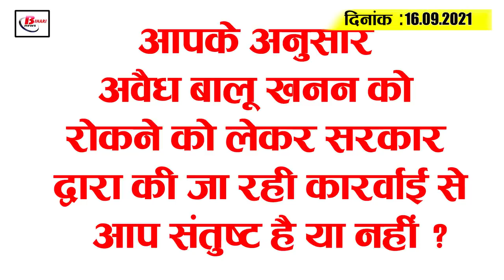Get Bihar Evening breaking news of 16 september on IGIMS,Bihar Panchayat chunaw, upendra kushwaha.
2.  Latest today Bihar evening news of 16 september on IGIMS,Bihar Panchayat chunaw, upendra kushwaha,Rakesh Dubey.

3. Centre increases Bihar's borrowing capacity Positive news related to
Bihar'sdevelopment, its state will now grow in development works including infrastructure by getting more money. In fact, the Central government has increased the credit capacity of Bihar. This will now enable the Bihar government to take more loans than ever before. Tahat this,    Bihar's borrowing capacity  has been increased by Rs. 1699 crore. The centre has increased this in the first quarter of 2021-22 due to 15 per cent of the capital expenditure target.

4. Bihar's Vaibhav gets 2nd position across the country in JEEMainsv

5. Crores of rupees come into the accounts of two school students overnight

6. Alert sounded over heavy rains in some districts of south central Bihar

7. SSB   jawans get big success in Kishanganj

8. Seven new corona cases reported from six districts of the state

9. Thousands of Patna IGIMS workers go on strike

10. IPS officer RakeshDubey on the lookout for the raid

11. Flood renders more than 5,000 patna people homeless

12. UpendraKushwaha admits jd(U) is weak

13. RJD office to look new in look

14. JD(U) leader targets vigilance team
Bjp MP JanardhanSinghSigriwal son had floated it.

15. Shahnawaz tells Nitish Kumar by 2025 bihar CM

16. Bio bubble to remain tough in second phase of IPL

17. It's red issued on Sonu Sood for the second day

Today 's question is as follows: Do you think you are satisfied with the government's action to check illegal sand mining?

1.